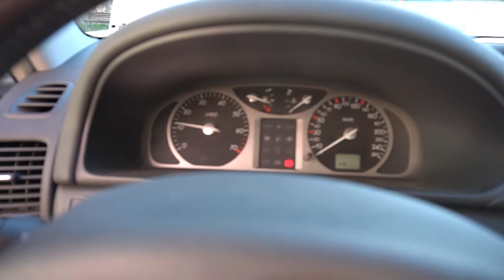laguna VVT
Laguna II 1.8 16V
VVT pulley on its way out?